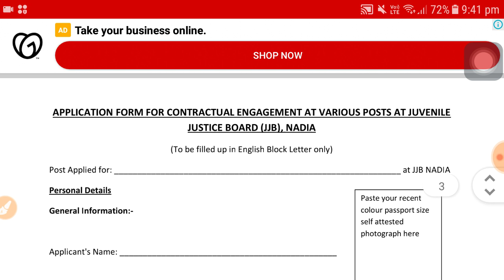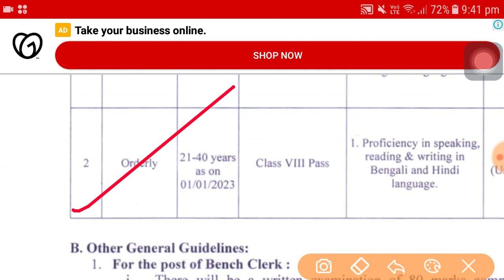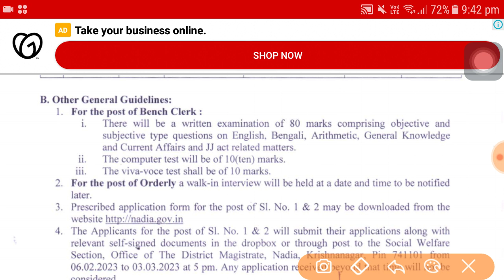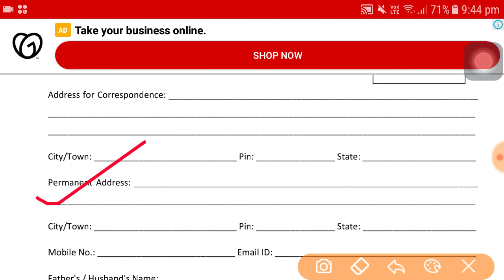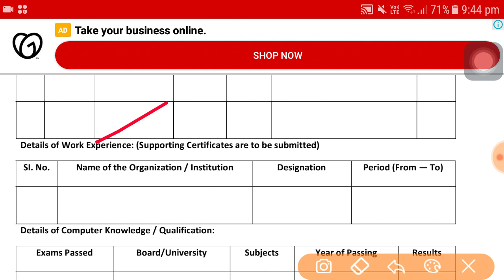ডিএম অফিসে কর্মী নিয়োগ । DM Office group D job 2023 | 8th pass govt job 2023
ডিএম অফিসে কর্মী নিয়োগ । DM Office group D job 2023 | 8th pass govt job 2023 Wb govt job, Job news, Sarkari job, Govt job, New Govt job news, West Bengal